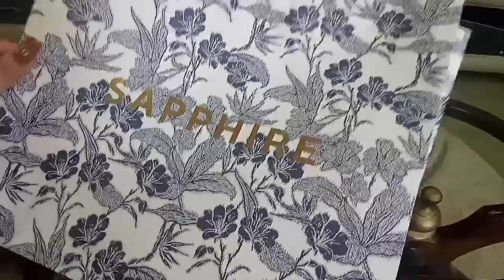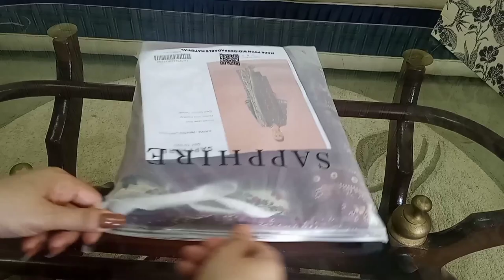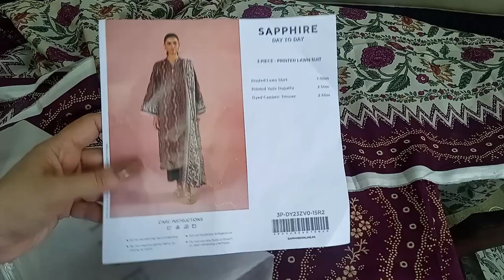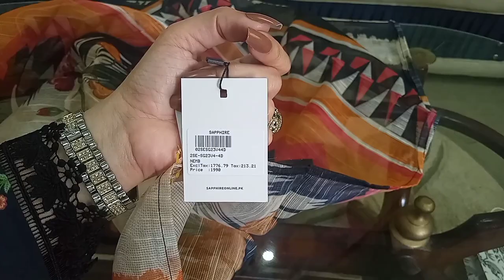SAPPHIRE SHOPPING HAUL || SAPPHIRE SALE 2023 || سیفائر کی سیل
In Today's video I'm sharing MY SAPPHIRE SHOPPING HAUL VLOG #65

Sapphire summer collection 2023 /sapphire sale / sapphire sale 2023 / sapphire sale today
SHOPPING HAUL
sapphiresale 2023,sapphire 2023
summer sale 2023 winter sale 2023 dress design 2023 sapphire lawn 2023 sapphire lawn sale 2023 summer collection 2023 sapphire summer sale 2023 sapphire shopping online 2023 sapphire lawn collection 2023 sapphire shopping haul video 2023 sapphire summer collection 2023
sapphair lawn collection 2023
lawn 2023 sapphire eid collection 2023
sapphire day to day collection 2023
SHOPPING ONLINE
 WOMEN'S CLOTHING
SAPPHIRE SALE
SAPPHIRE
sapphire winter sale
sappire sale
sapphire sapphire
online shopping haul
Sapphire
Sapphire pret
Sapphire luxury collection
Shopping Haul
Semi formal dress
Ethnic pret Collection
Ethnic wear haul
Ethnic flat 50%Off sale
Online Shopping Haul Vlog
Dawat dress